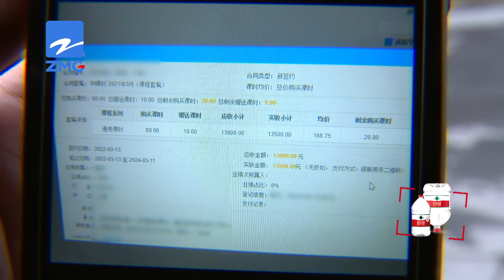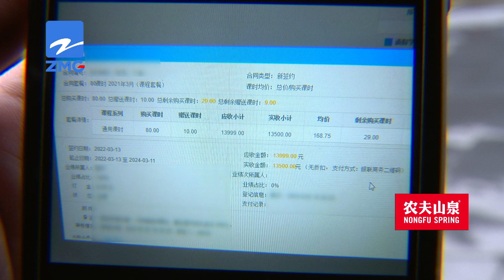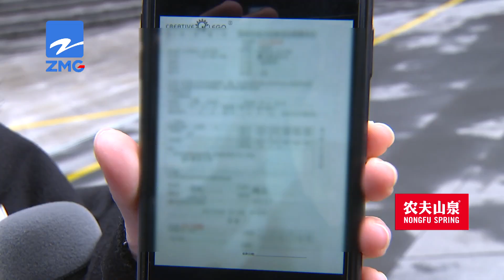【1818黄金眼】给孩子报的乐高课，退费应该怎么算？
林女士给孩子报了乐高课程，总共花了一万三千五百块钱，买了80课时，赠送10课时。现在因为离家近的门店要关了，林女士提出了退费，却被告知剩余的29节课，只能退240块钱。

新闻标签：